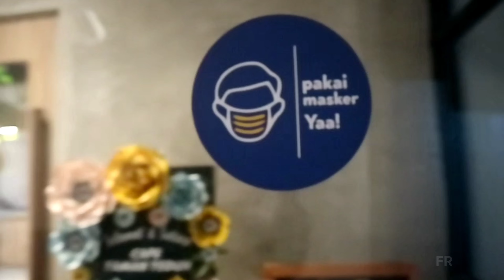VLOG #1 NONGKRONG Di TAMAN TEDUH CAFÉ | Ada Pak Juki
Kami adalah sekelompok orang yang mencoba menikmati hidup dengan cara sederhana, berkumpul dan bercanda bersama. Beberapa di antara kami ada yg membuat tertawa dengan cara yg unik namun tanpa ada niat buruk untuk menjatuhkan orang atau komunitas lain... Dalam video blog (vlog) pertama ini kami berkunjung ke salah satu cafe di Tembalang - Semarang bersama Juki Mahendra Fikar Setyo ~Semoga bermanfaat